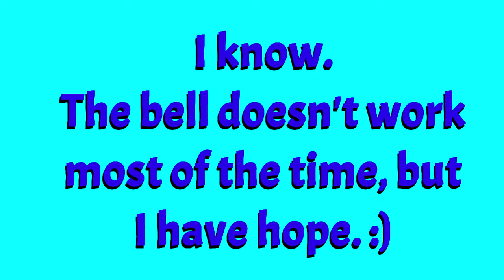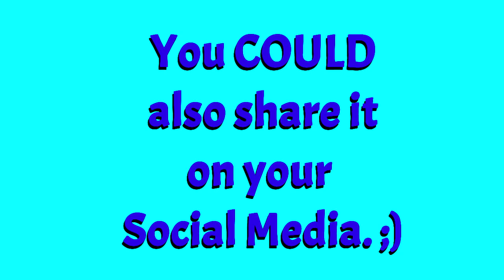Pajama Diary March 29 2019: Kicking this off...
It's official! Pajama Diaries have gone from short videos on Twitter, FB and Insta to its own channel. I hope you enjoy my ramblings. :)